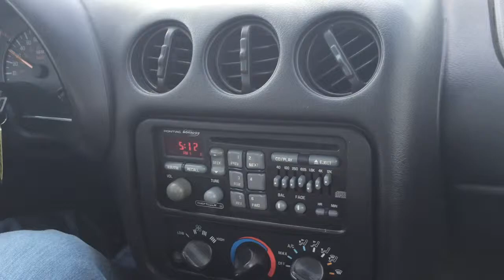2002 Pontiac Firebird - Towlot.com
Towlot.com Dealer Deals